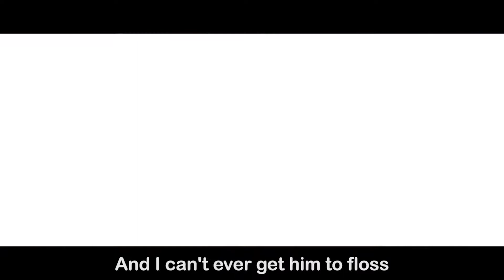The Smile Lodge "Tooth of the Tiger" Music Video